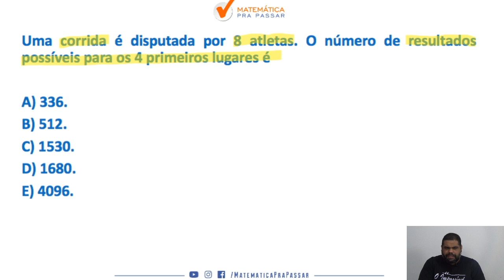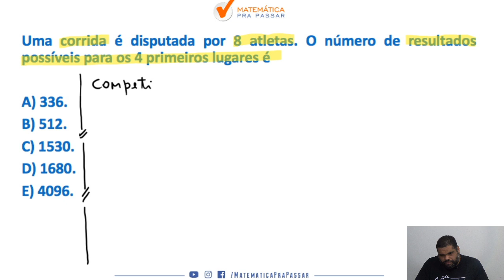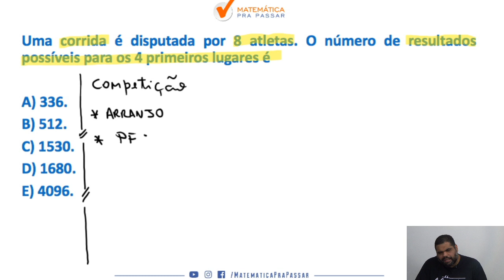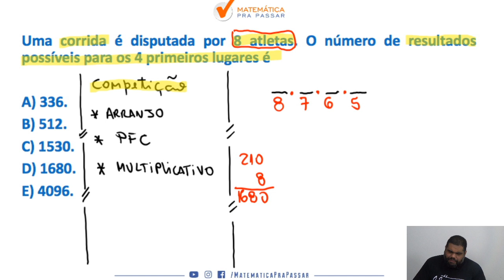Matemática para PM-PR : Aprenda problemas de contagem com o Método MPP [ CORREÇÃO DO QUIZ]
Você está perdido com Matemática na PM-PR?

Nosso professor, Marcão, mostra nesse quiz o que vai cair na sua prova da PM-PR do assunto sistemas e equações